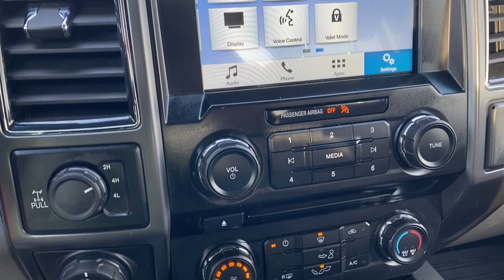2017 Ford F-150 XLT